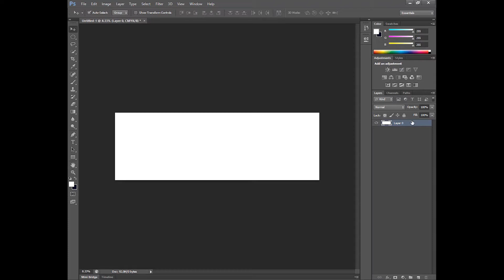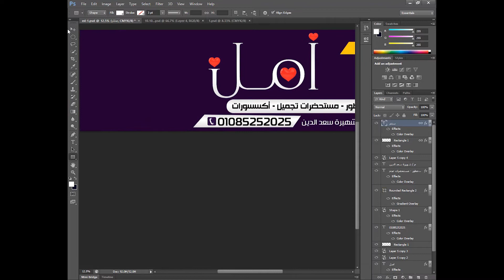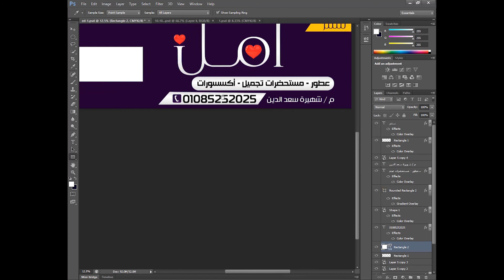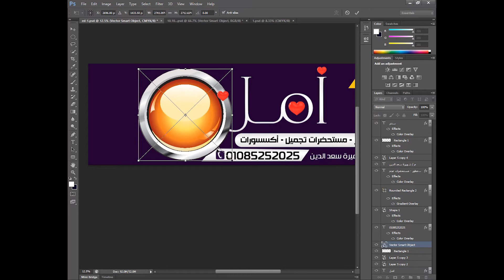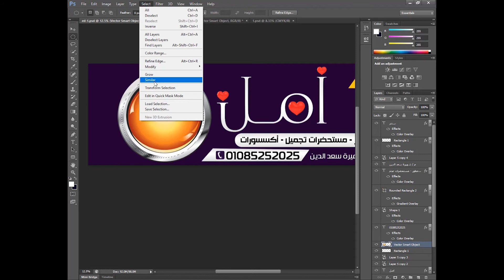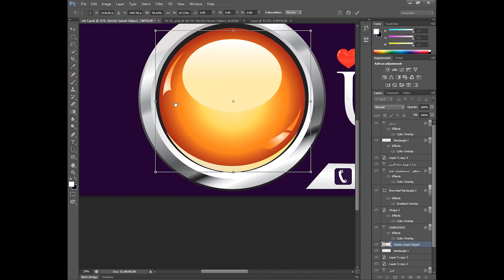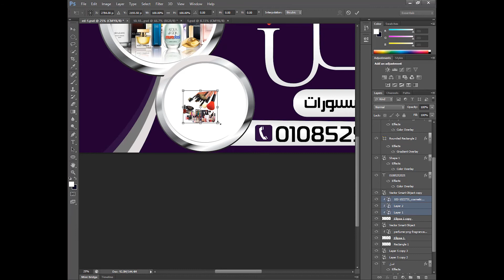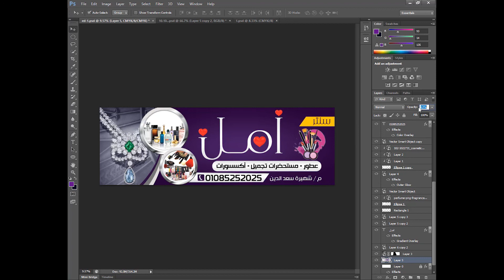المطبوعات التجارية | تصميم يافطة سنتر أمل لمستحضرات التجميل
ــــــــــــــــــــــــــــــــــــــــــــــــــــــــــــــــــــــــــــــــــــــــــــــــــــــــــــــــــــــــــــــــــــــــــــــــــــــــــ
ــــــــــــــــــــــــــــــــــــــــــــــــــــــــــــــــــــــــــــــــــــــــــــــــــــــــــــــــــــــــــــــــــــــــــــــــــــــــــ
ــــــــــــــــــــــــــــــــــــــــــــــــــــــــــــــــــــــــــــــــــــــــــــــــــــــــــــــــــــــــــــــــــــــــــــــــــــــــــ
STOCKS⬇️الملحقات :
ــــــــــــــــــــــــــــــــــــــــــــــــــــــــــــــــــــــــــــــــــــــــــــــــــــــــــــــــــــــــــــــــــــــــــــــــــــــــــ
ــــــــــــــــــــــــــــــــــــــــــــــــــــــــــــــــــــــــــــــــــــــــــــــــــــــــــــــــــــــــــــــــــــــــــــــــــــــــــ
ــــــــــــــــــــــــــــــــــــــــــــــــــــــــــــــــــــــــــــــــــــــــــــــــــــــــــــــــــــــــــــــــــــــــــــــــــــــــــ
ــــــــــــــــــــــــــــــــــــــــــــــــــــــــــــــــــــــــــــــــــــــــــــــــــــــــــــــــــــــــــــــــــــــــــــــــــــــــــ